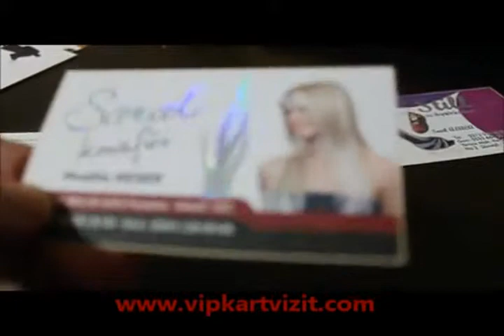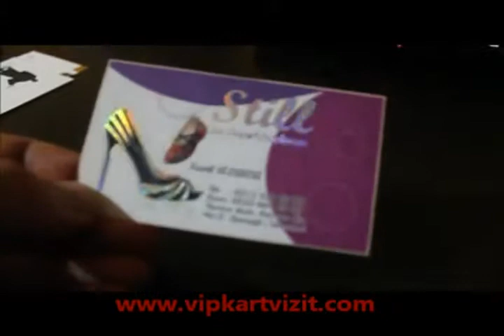Kartvizit | Özel Hologramlı (Renk Değiştiren) Kartvizit Baskı Örnekleri Tasarımı Çeşitleri